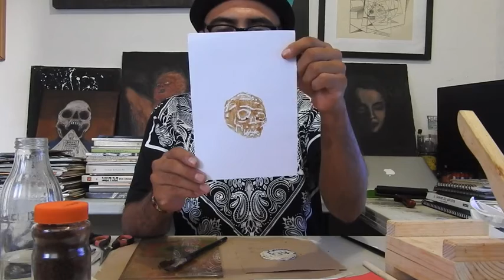Grabado casero - teyktripolar